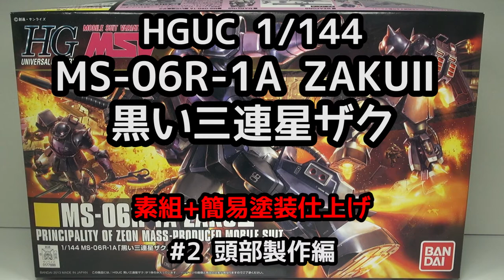【ガンプラ】HGUC MS-06R-1A ZAKUⅡ 黒い三連星ザク #2 頭部製作編 【GUNPLA】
のんびり・ゆっくり・ガンプラ作り。
HGUC MS-06R-1A ZAKUⅡ 黒い三連星ザクを製作。
今回は、開封編です。

MSVシリーズより黒い三連星仕様の高機動型ザクIIがHGUCにて登場。広範囲の可動域により、高いアクション性能を実現。また、バズーカなど多彩なオプションパーツが付属。高機動仕様のランドセル、脚部スラスターユニットを細かなディテールで再現。プロペラントタンクと一体となった脚部スラスターユニットのボリューム感は、通常のザクと大きく異なる特徴のひとつ。TV仕様、MSV仕様の2種類の角も取り付け可能。